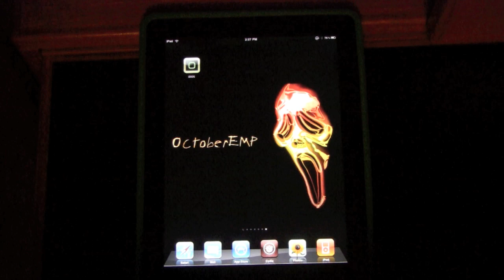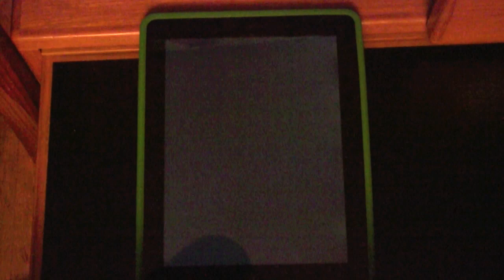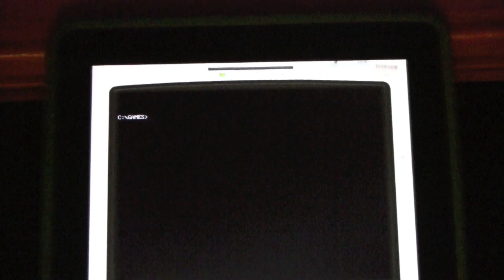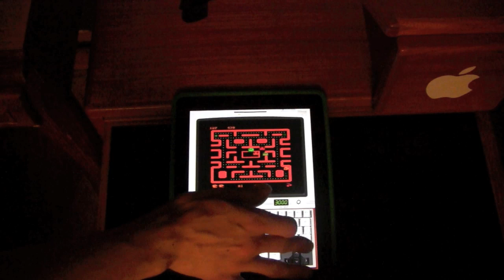iDOS Emulator Games Tutorial iOS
Hey guys here is how to command into Ms Pac Man and Dig Dug, let me know if you need any help